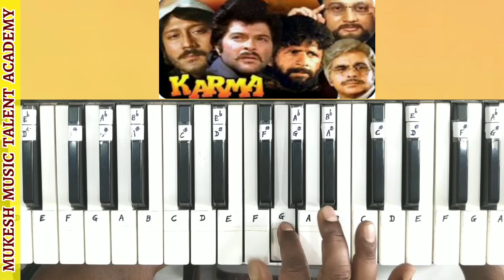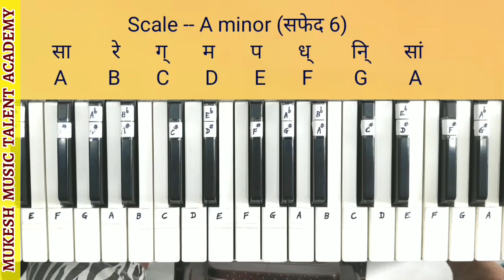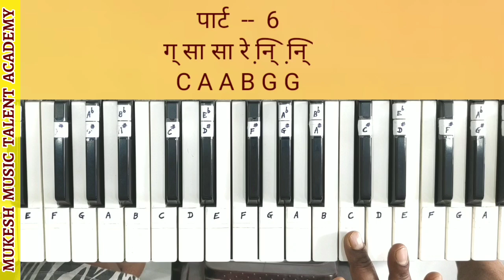Karma Dhun Sikho | Mera Karma Tu | Harmoniam | Casio | Piano | Keyboard | Notes | Tutorial | Lesson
Mukesh Kumar Dewangan
(Mukesh Sao)